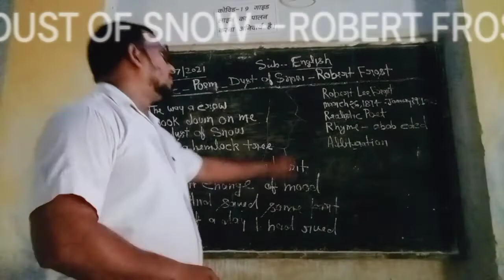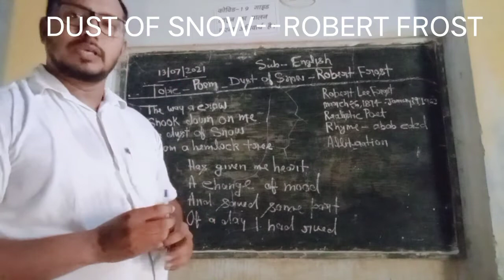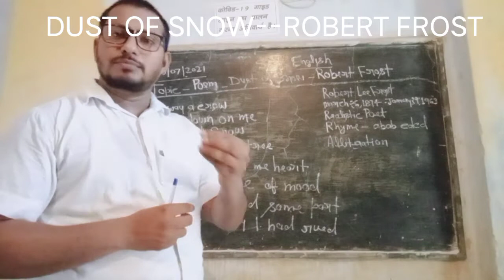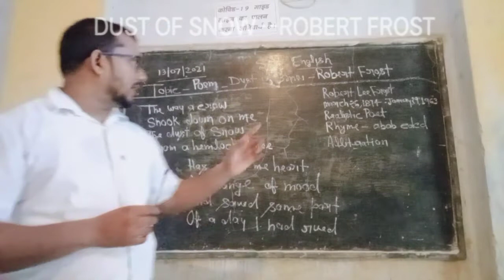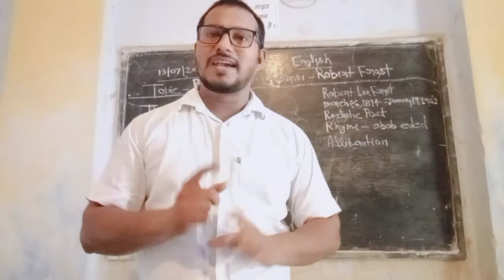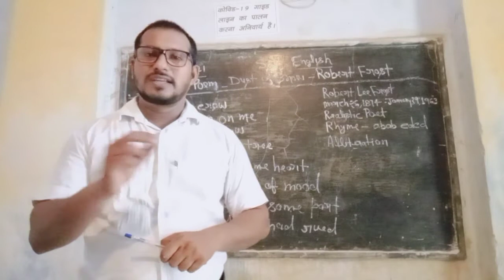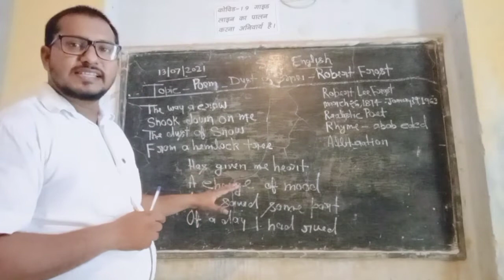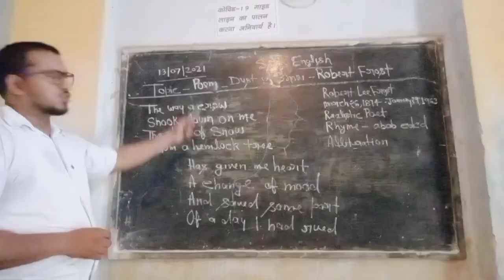DUST OF SNOW Composed By ROBERT LEE FROST